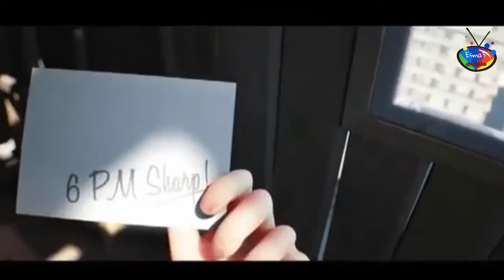فيلم قصير بعنوان المطاردة جودة عالية HD